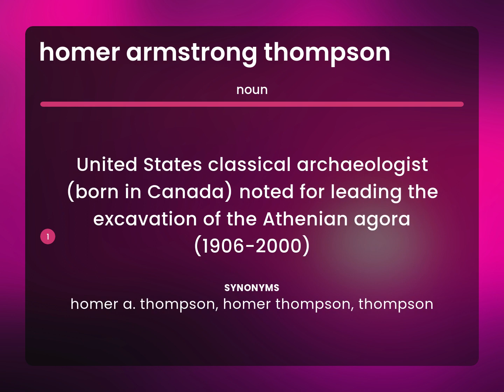Homer armstrong thompson • HOMER ARMSTRONG THOMPSON definition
Meaning of HOMER ARMSTRONG THOMPSON

Susan Miller (2023, May 5.) Definition of Homer armstrong thompson